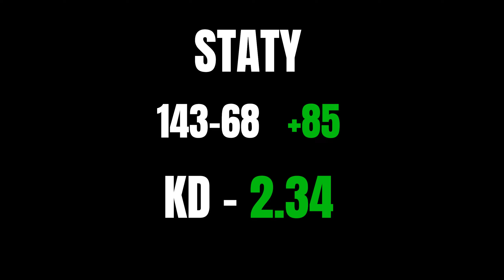5 MECZY - 143 KILLE? (Valorant Montage) 😎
🔻ROZWIŃ OPIS🔻

Taki o zlepek akcji z meczy 1 lipca 😎
Jeżeli ci się podoba to zostaw 👍
Subskrypcje mile widziane 🔴